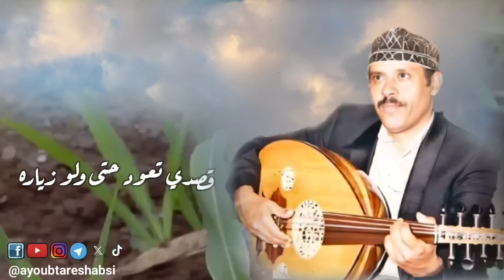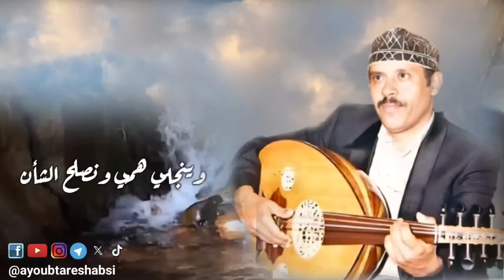ايوب طارش - قصدي تعود حتى ولو زياره - مع الكلمات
تابع الفنان ايوب طارش على صفحات التواصل الإجتماعي والمنصات الموسيقية:
اغنية : ارجع لحولك - مع الكلمات
كلمات الشاعر :عبدالكريم مريد(رحمه الله)
ألحان: أحمد عبدالرحمن الكعمدي(رحمه الله)
غناء : ايوب طارش عبسي
الكلمات :
ارجع لحولك كم دعاك تسقيه
ورد الربيع من له سواك يجنيه
والزرع اخضر والجهيش بالأحجان
في غيبتك ذيب الفلاة حائم
على المواشي والبتول نائم
وانت على الغربة تعيش هائم
سعيد وغيرك مبتلي بالأحزان
ما أشاش مكتوبك ولا الصدارة
قصدي تعود حتى ولو زيارة
قـ دمعي تّرك في الخدود أمارة
والوحدة زادت في القليب أشجان
غبني على عمري جرى سنينه
أما فؤادي قــ زاد به حنينه
ليتك تعود تشفيه من أنينه
وينجلي همي ونصلح الشأن
جميع الحقوق محفوظة لمؤسسة أيوب طارش©
هذا المصنف الغنائي مسجل برقم (10) في شهادة الايداع والتسجيل  بوزارة الثقافة اليمنية رقم (558) لسنة 2018وتاريخ 29 يناير 2018م وجميع حقوقها الفكرية والمالية للفنان ايوب طارش وتملك حقوق النشر حصرياً مؤسسة ايوب طارش لخدمات القيمة المضافة والانترنت لهذا المحتوى .